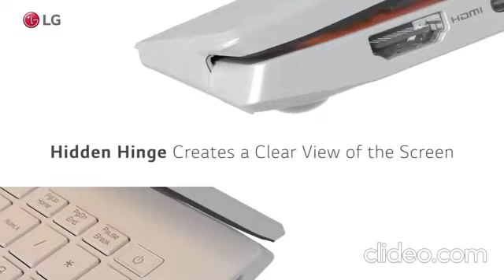Top Best 2021 Laptop || LG Gram 14Z90P - 14"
1-LG Gram 14Z90P
LG Gram 14Z90P - 14" WUXGA (1920x1200) Ultra-Lightweight Laptop, Intel Evo with 11th gen Core i5 1135G7 CPU , 8GB RAM, 256GB SSD, Alexa Built-in, 25.5 Hours Battery, Thunderbolt 4, White - 2021..
14" WUXGA (1920 x 1200) IPS LCD, with DCI-P3 99% color expression
Intel Evo Platform Powered by 11th generation Intel core i5-1135G7 Processor with Intel Xe Graphics delivers performance for high-resolution content creation and editing
8GB LPDDR4X 4266mhz RAM delivers a high level of performance for memory-intensive content creation, designing, editing, and multitasking
Improve productivity with 2565GB PCIe M.2 NVMe SSD for dependable storage accessible in a flash
Connect with Confidence: Two USB-C ports with Thunderbolt 4 support, two USB-A 3.2 ports, a full-size HDMI port, a microSD card reader, and a 3.5mm audio jack
Get more done on the go with up to 25.5 hours battery life with a single charge (Disclaimer: battery life will vary from specifications depending on model, configuration, applications used, features utilized and power management settings)
Ultra light and ultra portable weighing 2.2 lbs
Built-in convenience with an HD webcam, back-lit keyboard and Amazon Alexa-Built-in